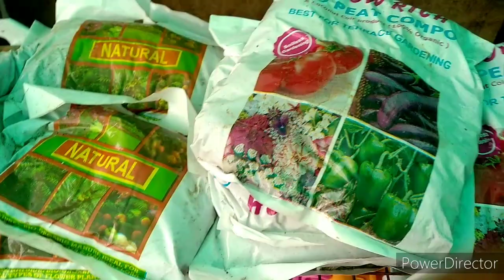nursery_visit some new plants added in my garden fruit and flower plants